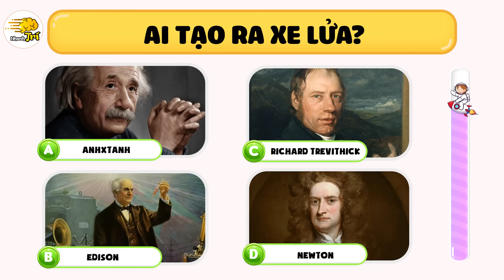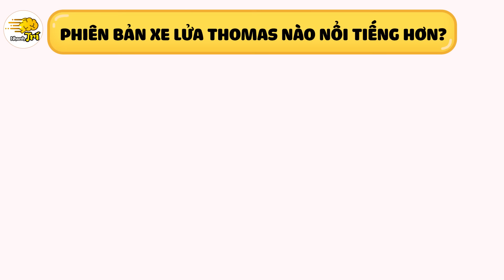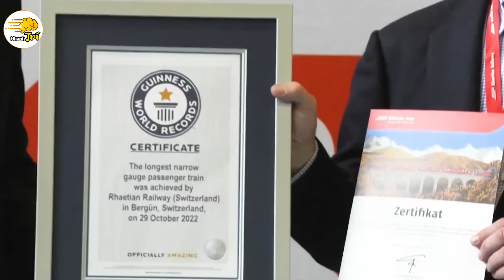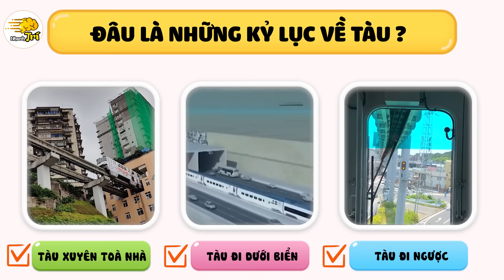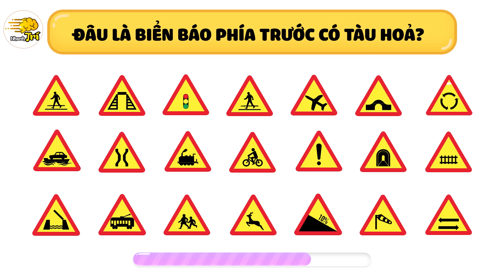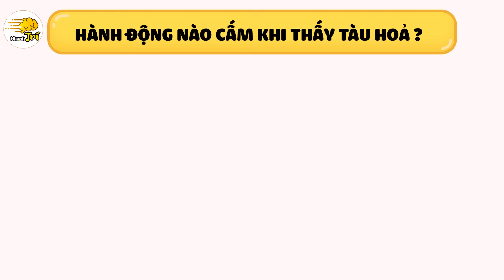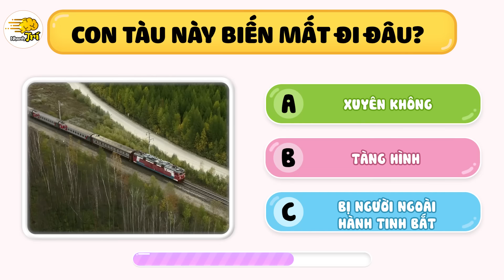Về Quê Ăn Tết Với 11 Câu Hỏi Về Tàu Hoả - Đoán Con Tàu Phiên Bản Nào Bí Ẩn Khiếp Sợ | Nhanh Trí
Nhanh trí chào các bạn  @@ video ngày hôm nay là Về Quê Ăn Tết Với 11 Câu Hỏi Về Tàu Hoả - Đoán Con Tàu Phiên Bản Nào Bí Ẩn Khiếp Sợ bao gồm những câu đô vô cùng thú vị về tàu hoả - một phương tiện quen thuộc để bạn về quê ăn tết 2024 này đó! qua đây giúp bạn có thêm nhiều kiến thức về Tàu hoả, vừa có thời gian thư giãn vui vẻ vừa tăng cường trí thông minh bổ ích hơn.

00:00 Mở đầu
00:20 Đoàn tàu hài hước nào có thật?
01:17 Ai là người phát minh ra tàu hoả?
02:24 Phiên bản xe lửa thomas nào nổi tiếng hơn?
03:54 tàu hoả dài nhất thế giới có bao nhiêu toa?
04:57 Đâu là những kỷ lục về tàu?
06:15 Đố tìm ra đâu là biển báo có tàu hoả?
07:06 Hành động nào bị cấm?
07:47 bí ẩn con tàu ma Gogol
09:17 đây là hành vi đúng hay sai?
10:03 chuyến tàu nguy h.i.ể.m này ở đất nước nào?
10:55 đoàn tàu nào chơi khó hơn?